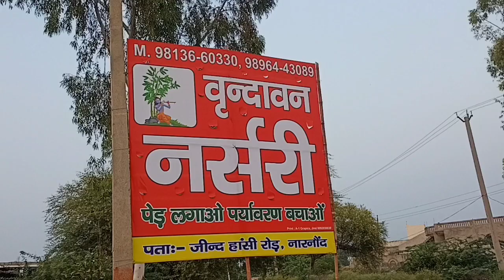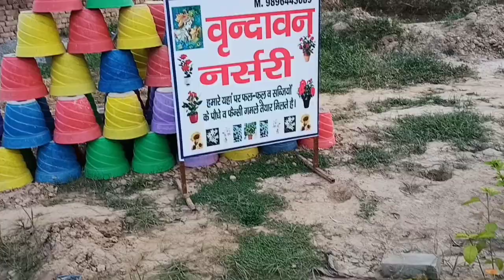Visit narnaundvlog Vrindavan nursery in Narnaund plants price with name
hello doston umeed hai sabhi acche honge to dosto aap is video mein dekh rahe Hain Vrindavan  nursery hai humne Aaj yahan per visit Kiya aur yahan per hamen kuchh ped paudhe lene ke liye gaye the yah hamare gaon Narnaund mein Jind road per hai agar aap aas paas ke gaon se hi to ek bar yahan per jaruri visit Karen

Biofloc +pond farming video link

How to purchase seed viddo link

NTT course video link

Biofloc Fish Farming Narnaund Hisar Haryana Part 2 Video Link

search my you tube channel Google.com